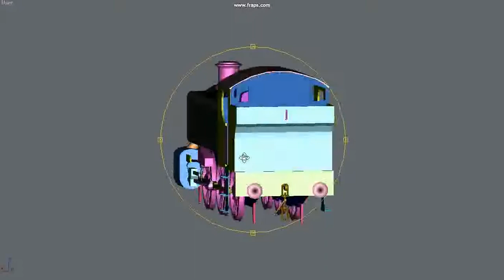15xx Animation Mk2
Another go at the animation, both sides working and radius rod worked into it!